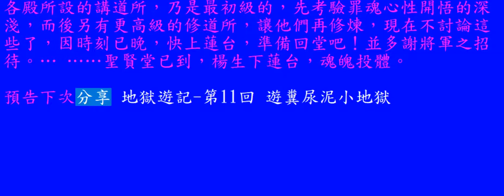地獄遊記 第10回 遊第二殿與楚江王敍談 65丙辰年閏8月26日